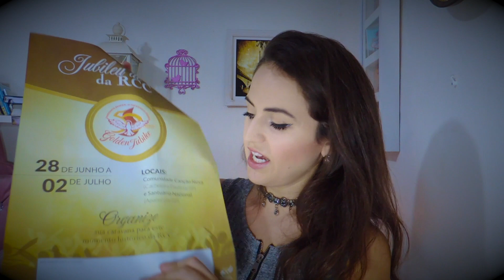MEU TESTEMUNHO COM A RENOVAÇÃO CARISMÁTICA CATÓLICA!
Assista em HD que fica muito melhor!

OBRIGADA!!!